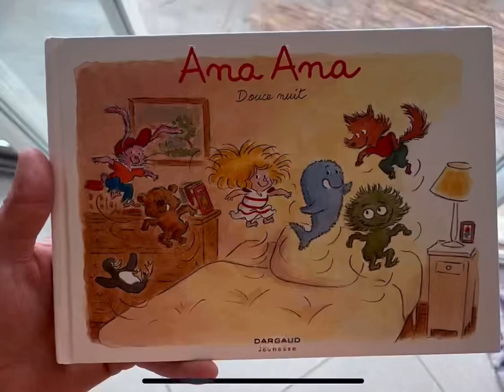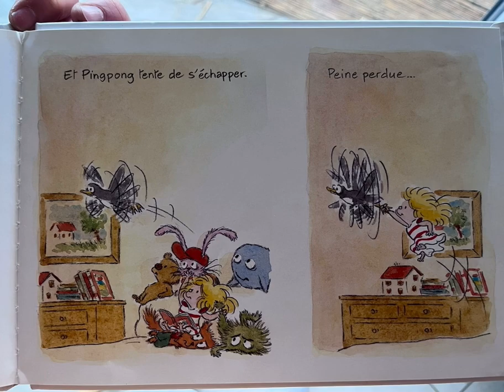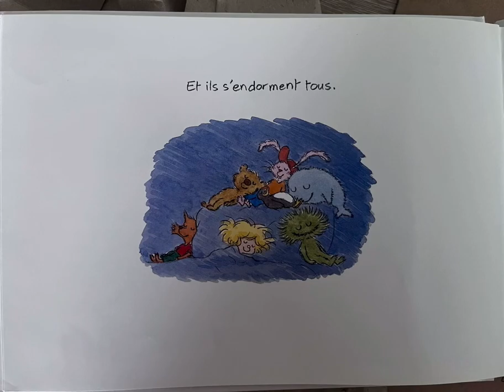Ana Ana douce nuit